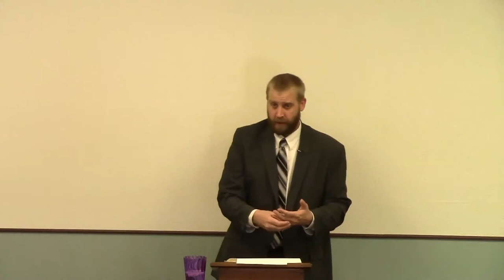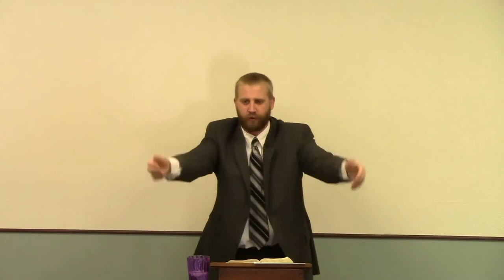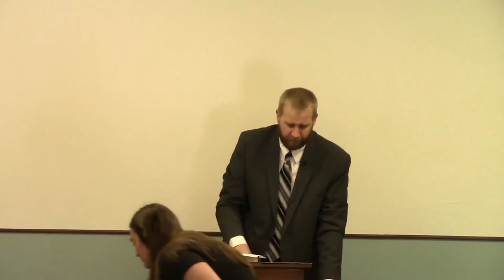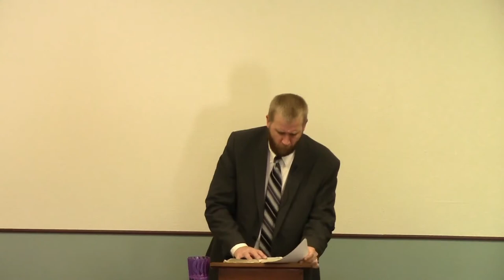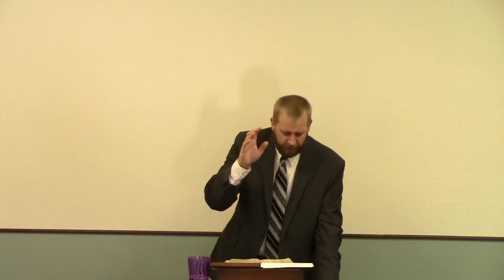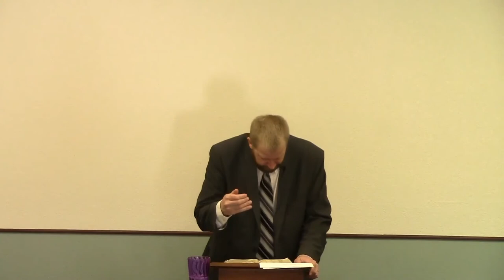Beware of Flattery